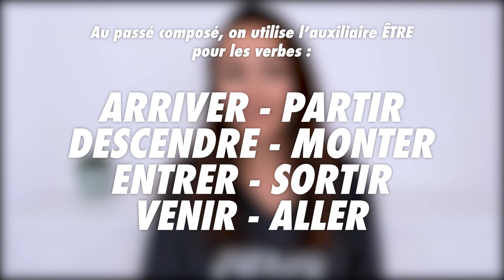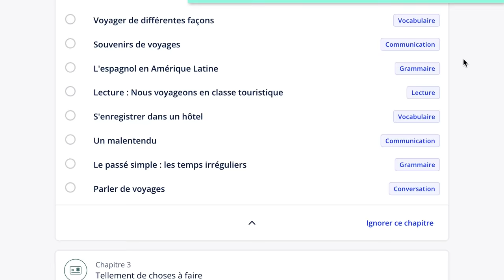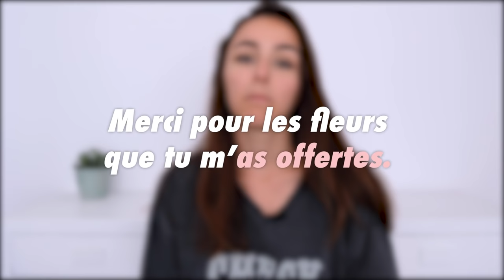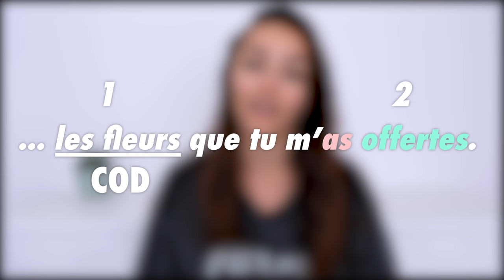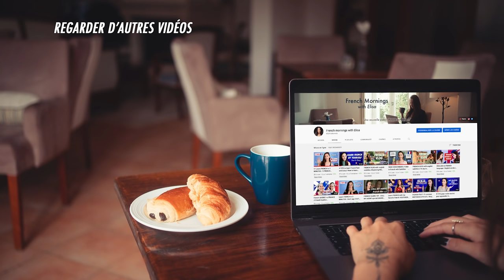FRENCH CONJUGATION - Le Passé Composé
or use code ELISAMAY
and save 20€ or 25$ on your first payment

Le passé composé might be one of the trickiest tense to master in French. But once you understand the logic behind it, it actually starts to make sense.
Put your conjugation skills to the test with these 10 questions about the passé composé.

Le passé composé est l'un des temps les plus compliqué à maîtriser en français. Mais une fois que vous comprenez la logique, les choses commencent à s'éclaircir.
Tester vos connaissances en conjugaisons grâce à ces 10 questions sur le passé composé 😊